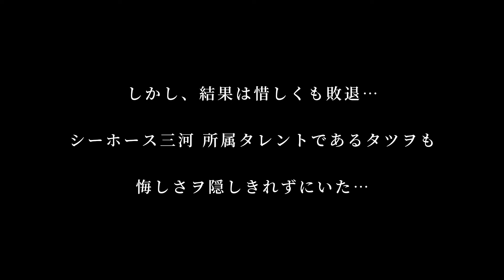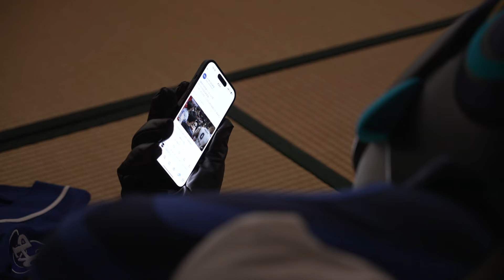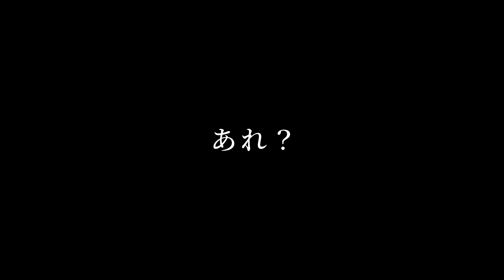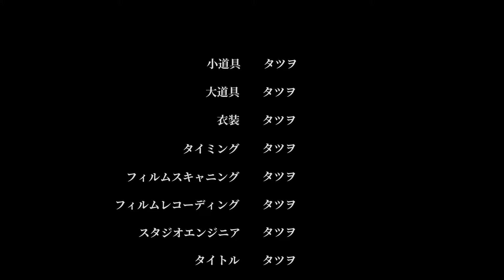「謎の巨大生物、三河に現る」シーホース三河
›シーホース三河 所属タレント「タツヲ」

›Bリーグ見るなら「バスケットLIVE」で！

›シーホース三河公式SNS一覧
X(旧Twitter)